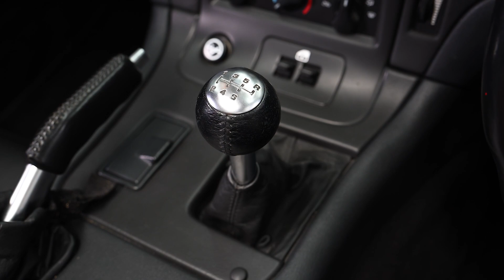2000 Dodge Viper RT/10 Roadster (RHD) - 2023 Shannons Summer Timed Online Auction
The 2023 Shannons Summer Timed Online Auction running from 21 February to 28 February 2023, features a 2000 Dodge Viper RT/10 Roadster (RHD).

- Dodge Viper Series II convertible
- Iconic Viper Red
- Removeable hardtop